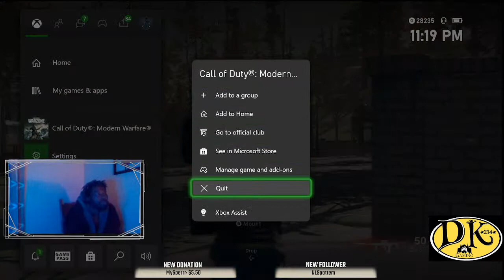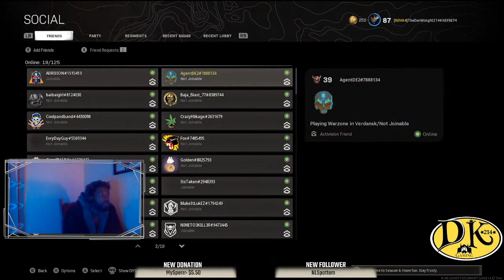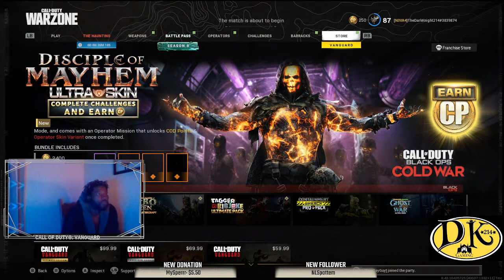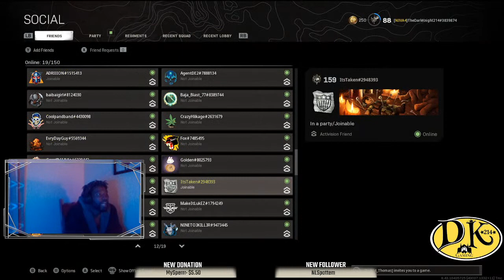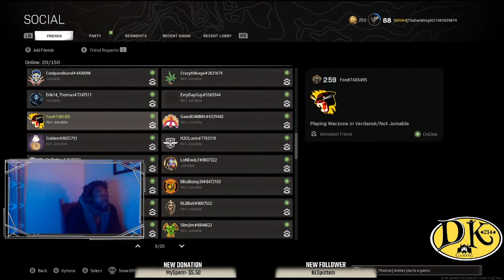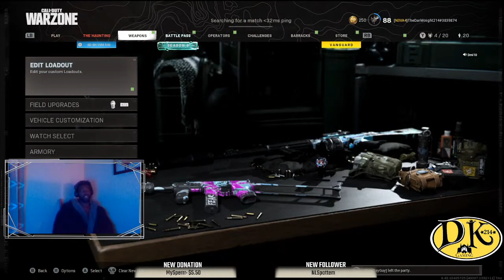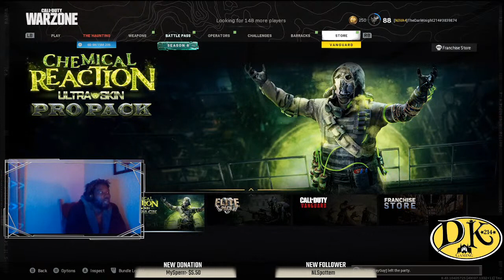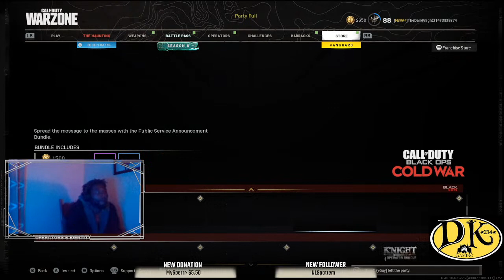Im ON MCB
Don''t be Lame stop by and say HI!!